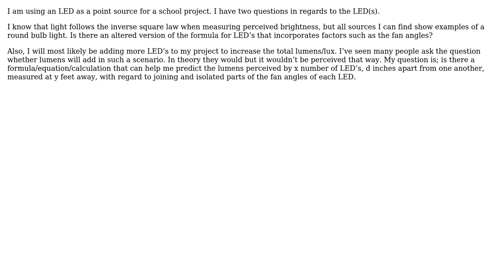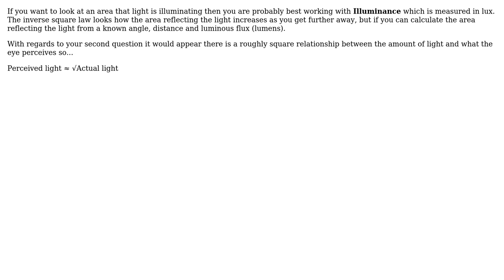Engineering: LED Lumen Calculations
With thanks & praise to God, and with thanks to the many people who have made this project possible! | Content (except music & images) licensed under CC BY-SA | Music | Images & others | With thanks to user Klyer Norman user Kagekiba and the Stack Exchange Network Trademarks are property of their respective owners. You are responsible for your own actions.